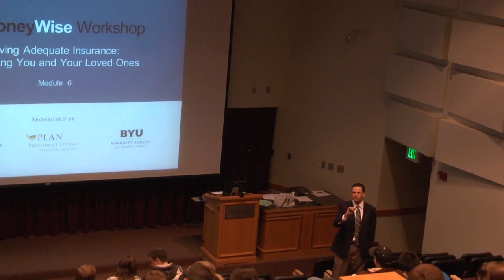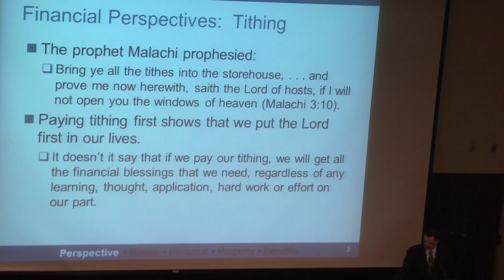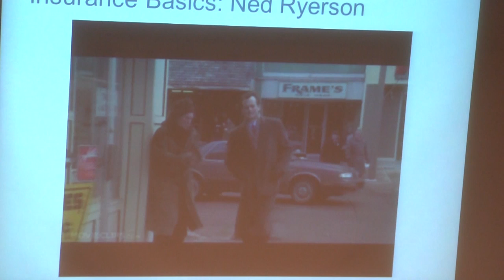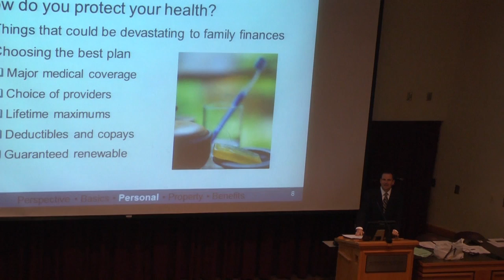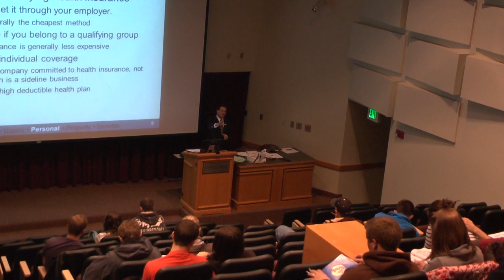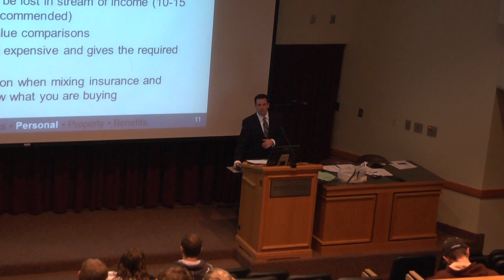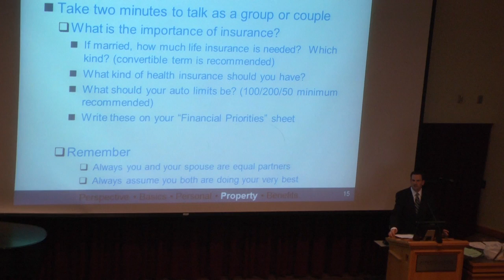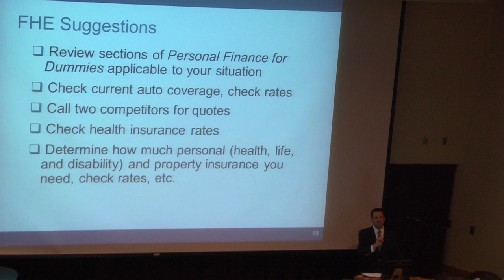Personal Finance Bootcamp: Session 6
The following video is session 6 of the Personal Finance Moneywise Boot Camp by Brigham Young University's Investment Banking Club. Professor Bryan Sudweeks of Brigham Young University teaches this lesson.